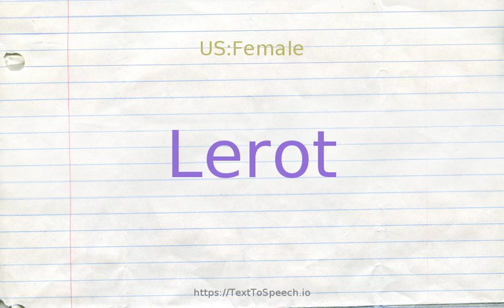How to pronounce lerot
Lerot definitions:
    (n): dormouse of southern Europe and northern Africa